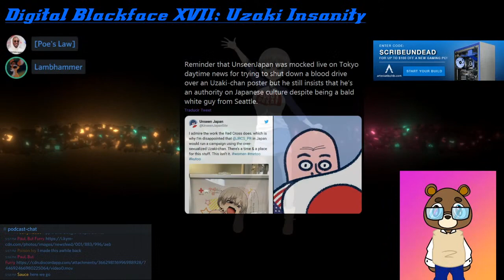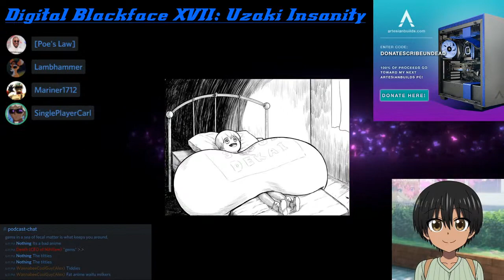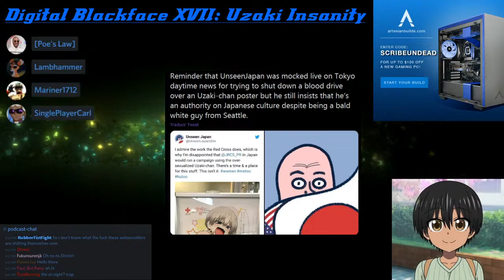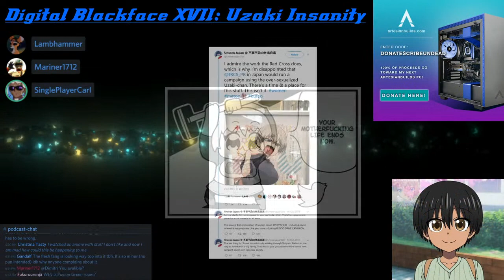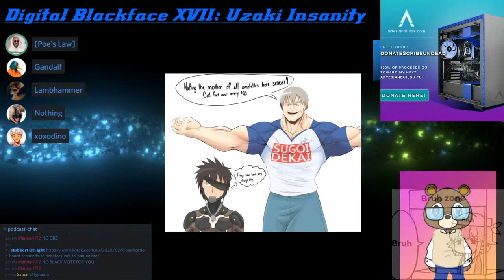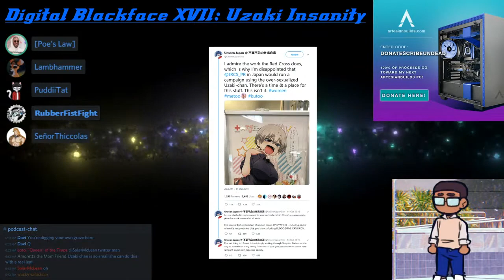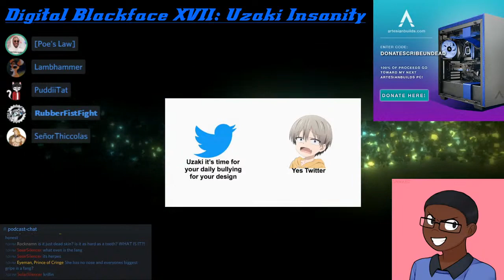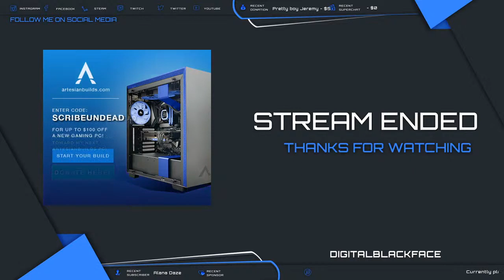Uzaki Insanity: Digital Blackface XVII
Welcome to Episode XVII of Digital Blackface.

It's all about the midget with the biggun's, Uzaki-chan herself. Twitter has lost its collective mind (not that that's anything new) over this specific character and it makes no sense at all. Join us as we discuss the details and open up the backstory for all this drama on another episode of Digital Blackface.

Follow a friend on Twitter at @kawaiinekozomb1

ArtesianBuilds is ready to upgrade your PC to build for you live and have it shipped to you within a week! Hand-built, custom systems begin at just $654 or $58/month!

If you're reading this, comment "Poe has big titties"